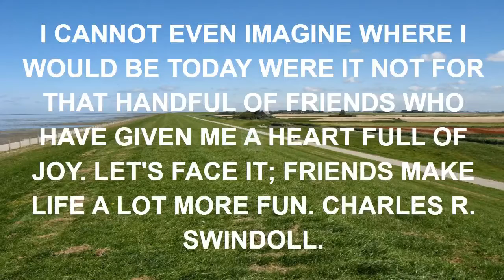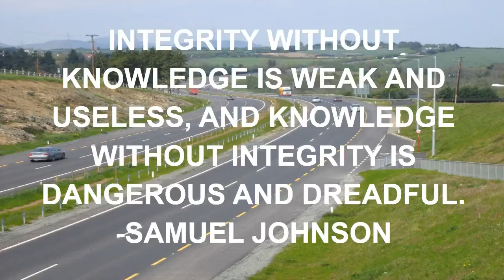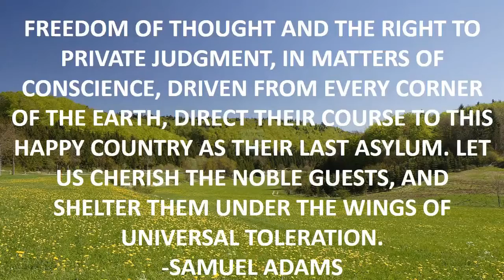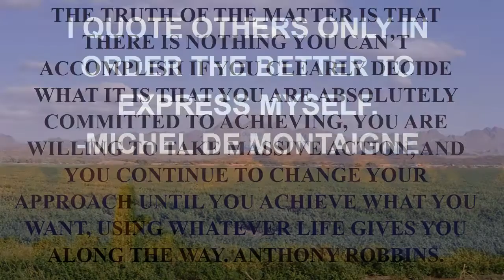funny quote exercise